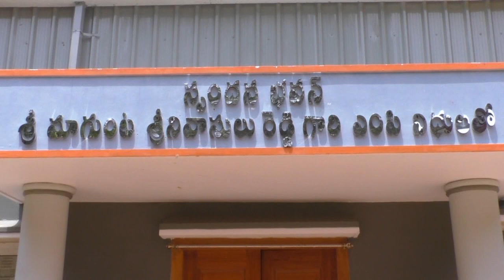12-12-2022 డయల్ యువర్ కలెక్టర్ కార్యక్రమంలో ప్రజలతో ఫోన్ లో మాట్లాడుతున్న జిల్లా కలెక్టర్.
డయల్ యువర్ కలెక్టర్ కార్యక్రమంలో ప్రజల నుంచి ఫోన్ ద్వారా  ఫిర్యాదులను స్వీకరిస్తున్న జిల్లా కలెక్టర్ శ్రీ.ఏ.ఎస్ దినేష్ కుమార్ గారు.